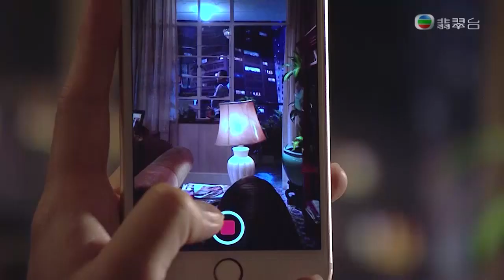一屋老友記 - 第 28 集預告 (TVB)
TVB劇集《一屋老友記》第28集預告 - 寶欣替寶歡覓對象

寶家決定賣屋，白樺與依蘭都非常傷心。白樺為了阻止賣屋，打算在廁所撕毀屋契，但被寶歡發現。寶欣約見查理，把小菲說謊之事告訴他。查理好奇問原因，寶欣坦言因與丈夫吵架令女兒不開心，但現在夫妻和好已經雨過天晴；查理聽到後若有所思，而且更面露難色。寶欣指自己不能接查理公司的水電工程，查理懷疑是梅昭的反對，但寶欣指是自己想用多些時間陪家人。查理聽後表示諒解，但感到可惜。

寶欣接到關於賣樓的電話，查理聽到後對寶欣說他公司是做舊樓收購生意的，希望寶欣會與他合作。寶欣把消息與家人說，她覺得收購價不錯而且查理是熟人。但家人投票後，寶歡卻反對。寶歡知道大家都需要這筆錢，但他說寶祿昨晚報夢，不能賣這舊屋。寶欣等人都覺得寶歡有問題，更經常自言自語，故懷疑他有精神病。寶歡與白樺談話時被寶愉錄下來，但他們只見到寶歡與肥仔說話，因此認為寶歡太寂寞所以不想賣屋，要弟妹陪他終老。眾人愈想愈怕，寶愉叫寶怡介紹女子給寶歡認識，希望他早日成家，可是寶怡所認識的全是少女，完全不適合寶歡。寶愉突然提起燦燦，指兩人經常出雙入對，最重要是方便。但是寶欣極力反對，覺得寶歡配不起燦燦。

寶欣見到燦燦後問她覺得寶歡如何，燦燦把他的缺點數出來後，反而覺得他有點可愛。這時燦燦收到思福送來的仙人掌，寶欣覺得思福很有心思，因為他知道燦燦大意經常忘記淋水；原來思福是為了當晚親吻的事向燦燦道歉。寶欣欲為寶歡做媒，但是當燦燦見到她的人選後都大力反對，並指會破壞他們的兄妹感情。寶歡在麵店看舖時，客人已經走光了，但慕晶突然出現，他弄腸粉給她吃，可是她未吃腸粉，剎那間已消失了。

寶欣去見查理告知不賣舊屋，查理問原因，寶欣指是寶歡不想賣。豈料查理竟建議出律師信控告寶歡。寶欣覺得不能與查埋做朋友，但當她要離開時，查理竟然把家傳之寶送給寶欣。寶怡把他的新歌，傳了給馮允謙，竟然得到他的支持，並叫他參加自己的樂隊。　寶怡希望星晨一同出席，但星晨卻指自己不適而拒絕。寶怡與馮允謙準備夾歌之際，發現了馮允謙的一個秘密。思福約會燦燦去宴會，趁機正式向她表白，可是燦燦不接受他。思福指她心有所屬，但燦燦卻不知道；思福問她最掛念誰，燦燦才有所悟。

WeChat: "TVB_Official"